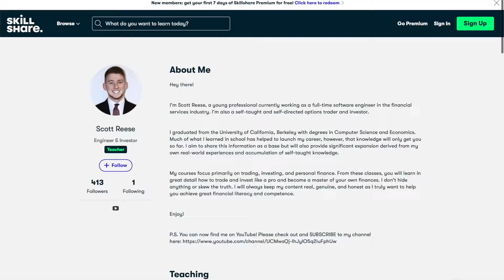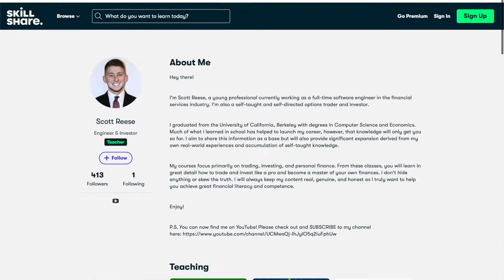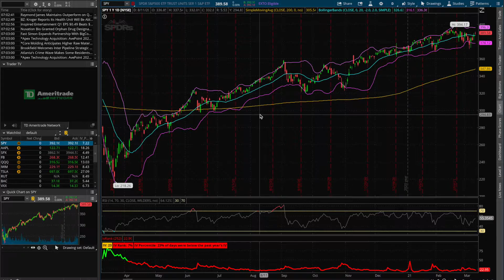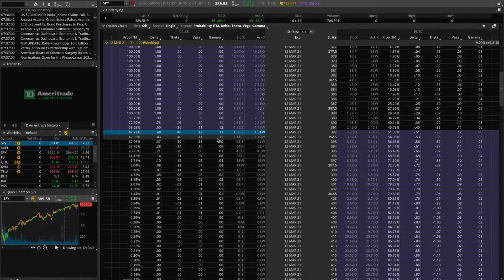OPTION GAMMA RISK EXPLAINED: Why Trading Options Near Expiration Is DANGEROUS!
Whether you are buying options or selling options, you MUST be aware of Gamma Risk and what it means for your option positions as the expiration date approaches. And in particular, you should AVOID Gamma Risk at all costs as doing so will significantly reduce the volatility of your portfolio and save you from incurring some very nasty losses. In this video, I will use my ThinkOrSwim trading platform to take a deep dive into Gamma Risk, explaining exactly what it is with detailed examples and, most importantly, illustrating WHY you should avoid it!

JOIN ME ON SKILLSHARE TOO!!!